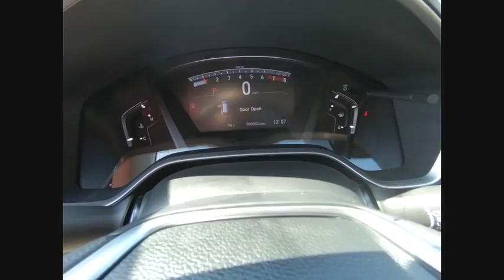2018 Honda CR-V St Charles IL S4148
2018 Honda CR-V EX

White 2018 Honda CR-V EX 1.5L I4 DOHC 16V AWDCVT33/27 Highway/City MPG**Awards:* Motor Trend Automobiles of the year